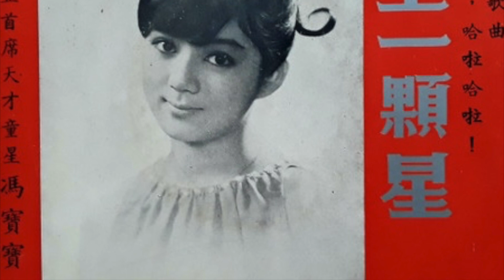Fung Po Po - 不老的爸爸 (Tung Po FL-101) 1967